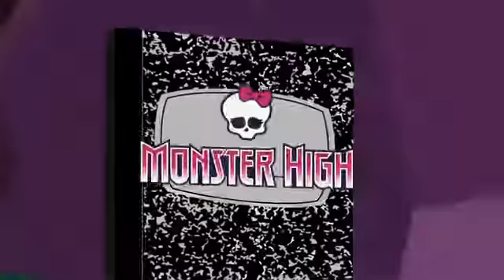the nine lives of toralei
toralei streaks